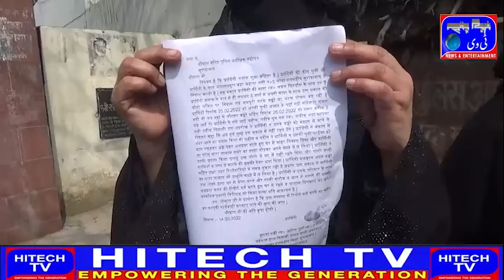Brother made his sister homeless